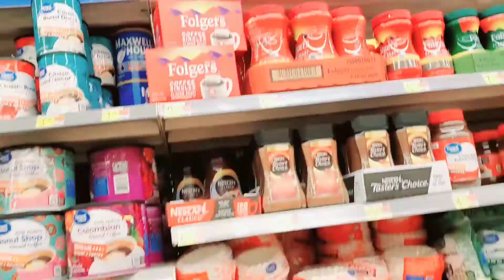Sunday To Monday Routine vlog| आठ महीने पहले जो चीज पसंद आई थी वो आज ले लिए| Risha dubey vlog!!